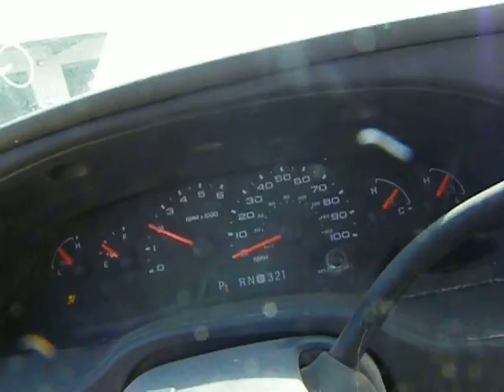Q617186 2006 Ford E350 Van 50647 miles, Elmer's Auto Salvage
Parting out 2006 Ford E350 Van 6.80 Rwd 50647 miles. Our stock number is Q617186.